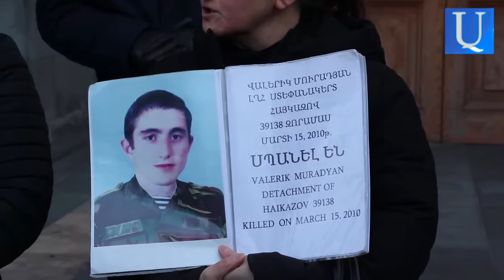Զոհված զինծառայողների գործերը վերաբացվում են, բայց մայրերը դժգոհում են